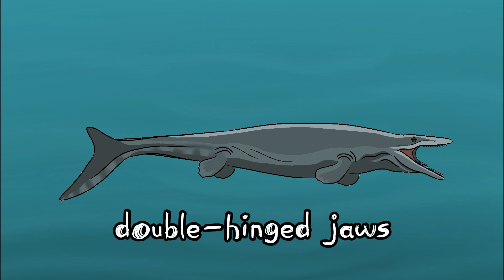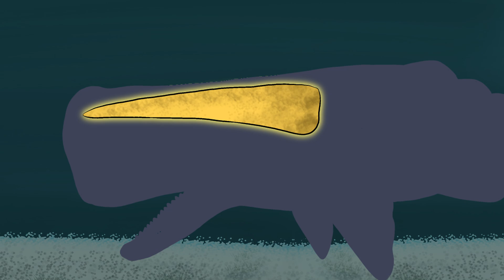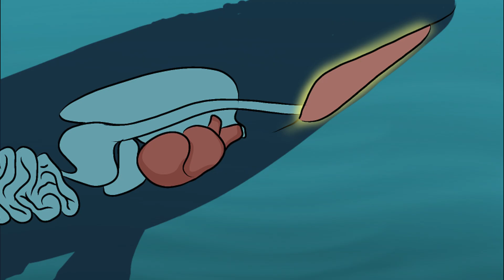Top 5 Largest Sea Creatures in Earth’s History | Animated Science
Dive into the depths of Earth’s oceans and meet the biggest sea creatures to ever live—from prehistoric marine reptiles to record-breaking whales! In this video, we count down the top 5 largest sea creatures by size and weight, including legendary giants like the Megalodon shark, the sleek and massive fin whale, and the ruler of them all—the blue whale, the largest animal to ever exist on Earth. You’ll also encounter strange and fascinating honorable mentions like the colossal squid, Mosasaurus, and Basilosaurus, each with their own wild traits and terrifying talents.

Whether it’s the crushing bite force of the Megalodon, the vacuum-feeding habits of the Shastasaurus, or the speed and elegance of the fin whale, this countdown showcases just how weird and wonderful our oceans—past and present—truly are. Packed with ocean creature facts, prehistoric history, and fun comparisons, this is a sea monster showdown you won’t want to miss. Perfect for fans of marine biology, prehistoric animals, and wildlife documentaries.

Join us as we explore the biggest animals in the ocean, uncover ancient giants that once ruled the deep, and spotlight the surprising science behind their size.

Timestamp:
0:00 Top 5 Largest Sea Creatures in Earth’s History
0:42 Honorable mentions:
1:56 Sperm Whale
2:53 Megalodon
4:06 Shastasaurus
5:21 Fin Whale
6:27  Blue Whale